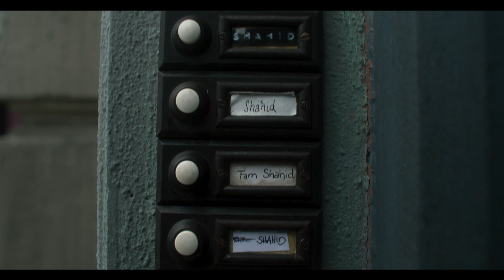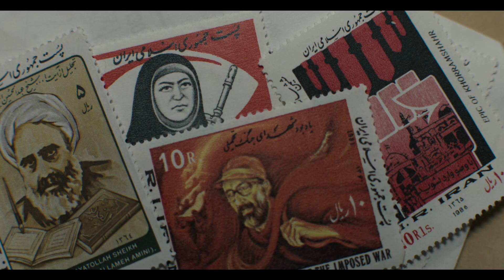SHAHID (Official Trailer)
Narges Shahid Kalhor ist eine Regisseurin, die sich von dem Geist ihres Urgroßvaters "Shahid" (Märtyrer) befreien will, der eine zu große Last in ihrem neuen Leben in Deutschland geworden ist. Von bayerischer Bürokratie und Therapie bis zum Tanz mit Irans vergangenen Generationen und deren langen Schatten wirbelt sie durch eine berauschende Autofiktion.